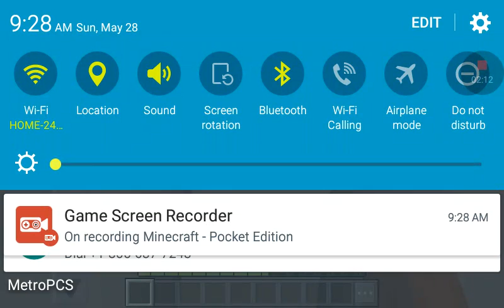I dont want to play this ever again 😱😱😱